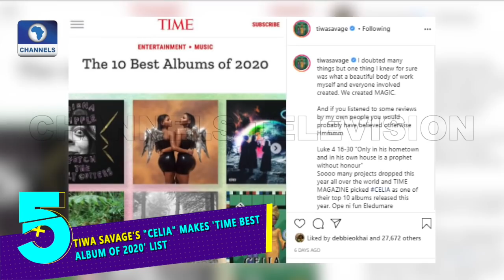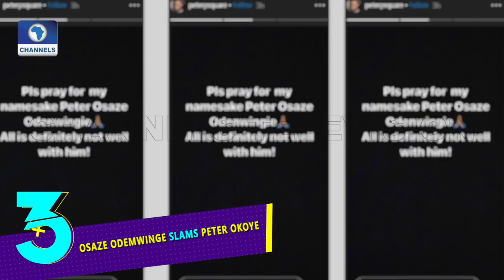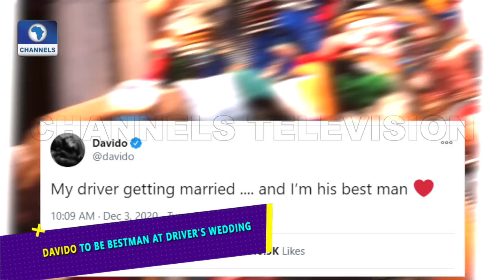Vibez EP 49: After Regina Daniels, Is Ned Nwoko Now Set For His 7th Marriage?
Vibez is your weekly recap of the most interesting moments from the world of showbiz.